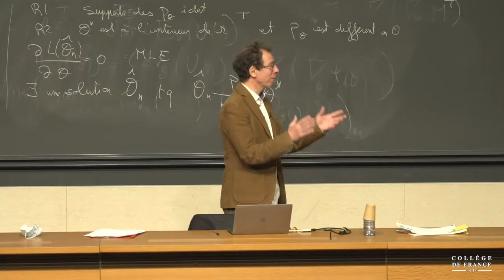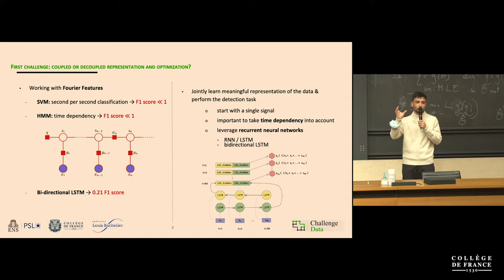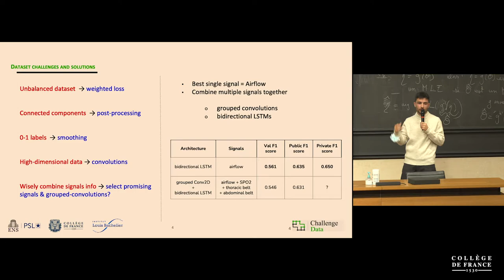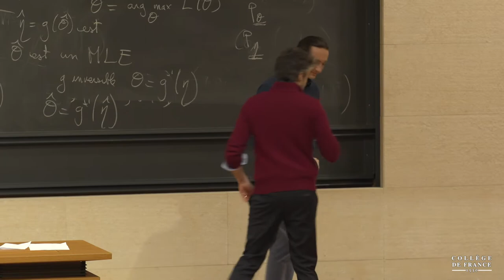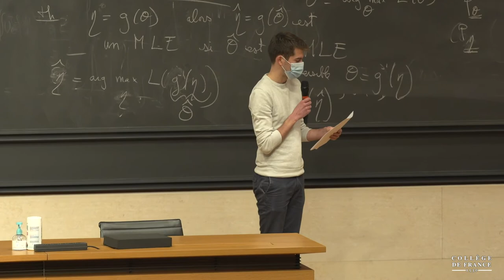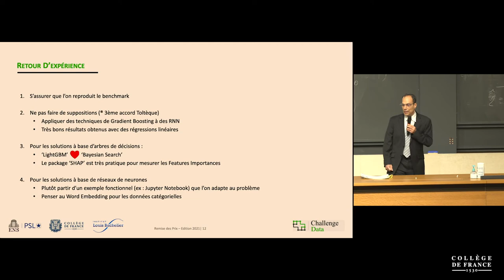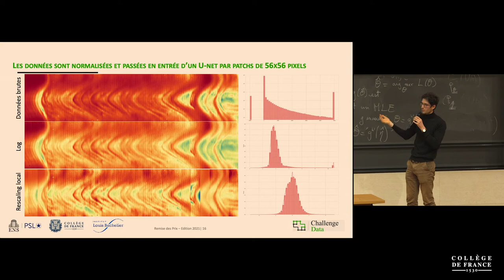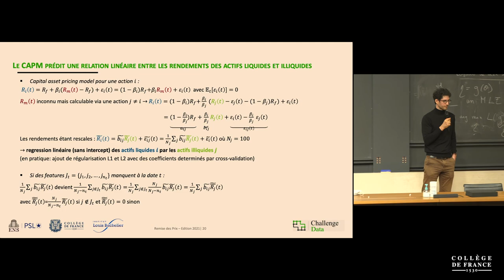Information et complexité (6) - Stéphane Mallat (2021-2022)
Enseignement 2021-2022 : Information et complexité
Séminaire du 02 février 2022 : Prix des challenges de la saison 2021

Remise des prix des challenges de données de la saison 2021 avec des présentations des résultats par des gagnants.